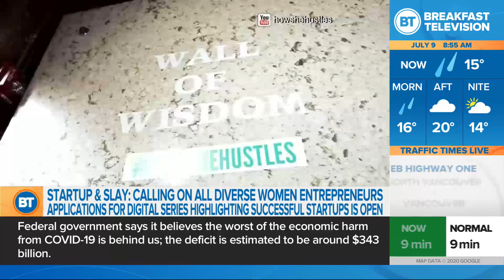Startup & Slay: Calling On Diverse Women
The application process is underway to select Canadian women entrepreneurs who are soaring in this year of uncertainty.